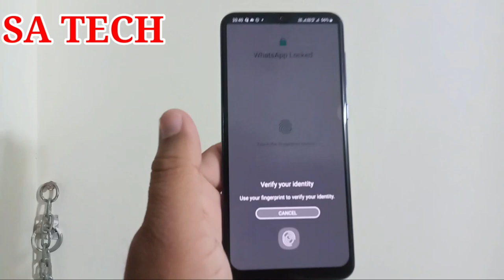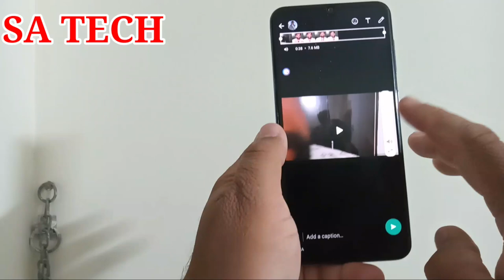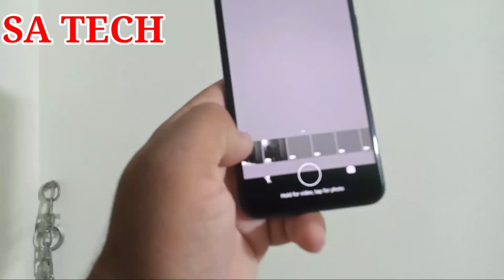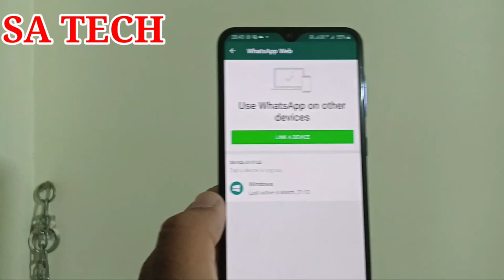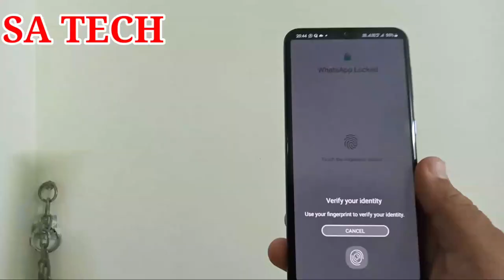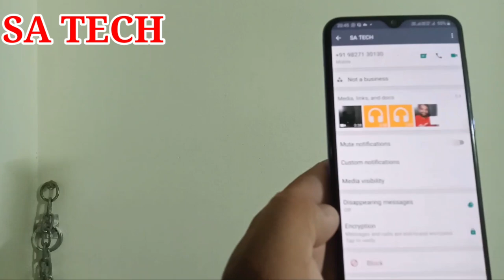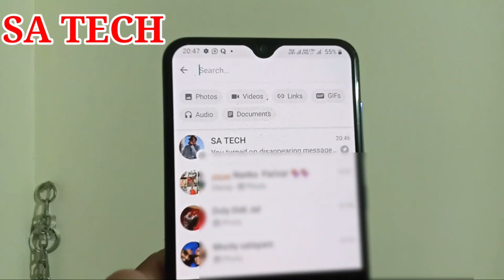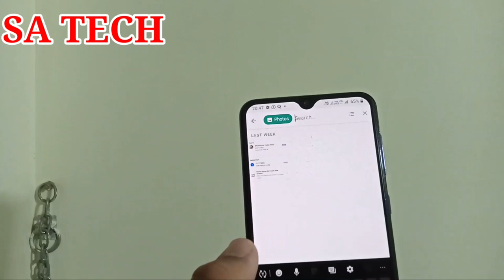WhatsApp 5 New Features 2021,Top 5 New WhatsApp Features 2021,WhatsApp New Features 2021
In this video i describe about Top 5 New whatsapp Features